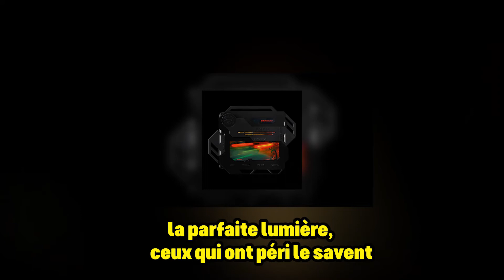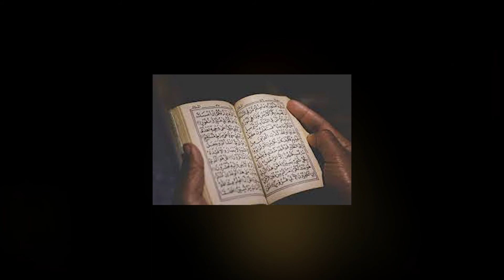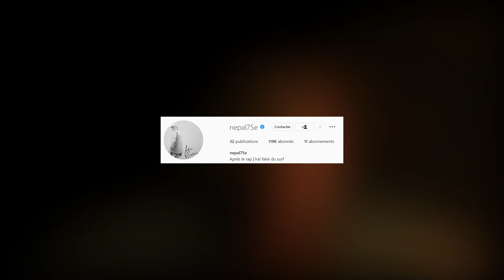NÉPAL II ANALYSE N’OUBLIE PAS - SCREW (Nekfeu,Nepal,RIP)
Dans cette vidéo, nous verrons l'hommage de Nekfeu dans le morceau n'oublie pas.
Mon média

oxy.actu

oxy.actu
l'hommage de Nekfeu
l'hommage de Nekfeu
Nekfeu
Nekfeu
Nekfeu
Nekfeu
Nekfeu
Nekfeu
Nekfeu
Nekfeu
Nekfeu
Nekfeu
Nekfeu
NOUBLIE PAS